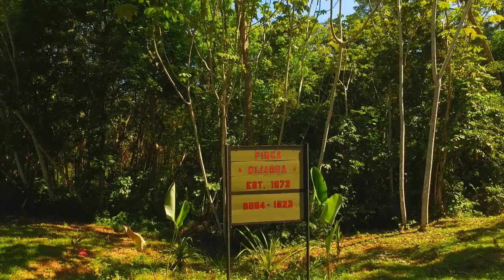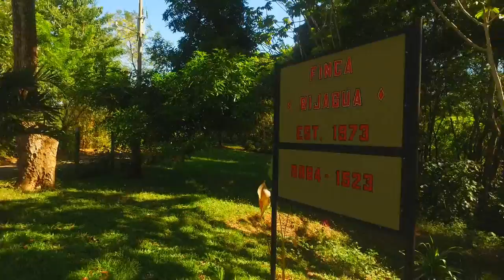Lots for sale for the smaller budget, Pura Vida Road, Montezuma, Costa Rica M4O NEW